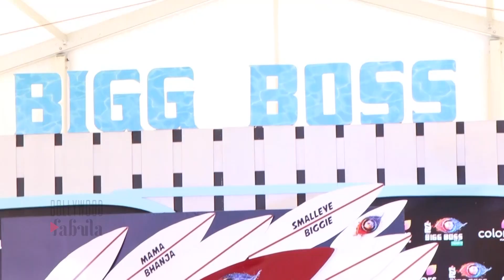Nehha Pendse Gets Evicted From Salman Khan’s Bigg Boss 12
जानिए कोविद वैक्सीन का सच इस वीडियो में Nehha Pendse Gets Evicted From Salman Khan’s Bigg Boss 12
Nehha Pendse, who was said to be one of the strongest contestants, was eliminated from Bigg Boss 12 on Sunday. Nehha was nominated alongside Karanvir Bohra.

Nehha, Karanvir and Sreesanth were nominated by Bigg Boss himself after the trio took the kaalkothari punishment lightly. While Sreesanth left the house during the mid-week eviction and joined Anup Jalota in the secret room, Bigg Boss opened voting lines again for Nehha and Karanvir.

On Bigg Boss 12, Nehha Pendse came across as a mature individual who did not indulge in any controversy during her stint in the show. Before entering Bigg Boss 12, the actor had exclusively shared with indianexpress.com that it was a difficult choice for her to take up the show as she is quite an image conscious person. While she portrayed a positive attitude, Nehha was accused of not being her own person. She was also blamed for not playing the game actively